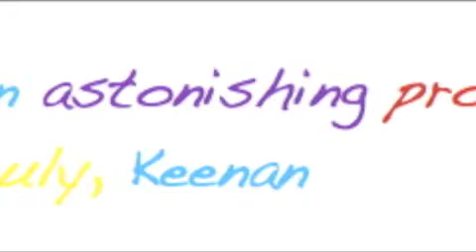Artemis Fowl - May Bookcast by Keenan